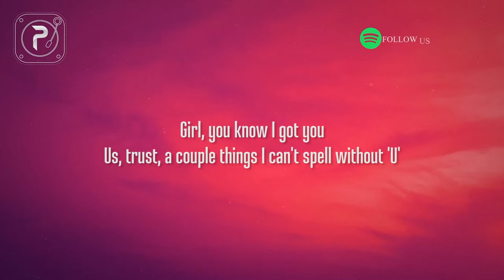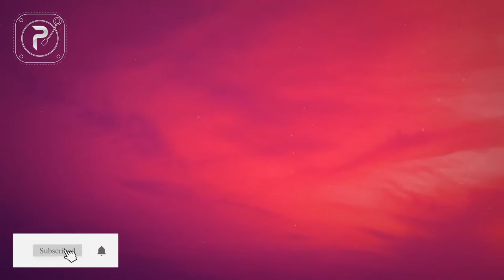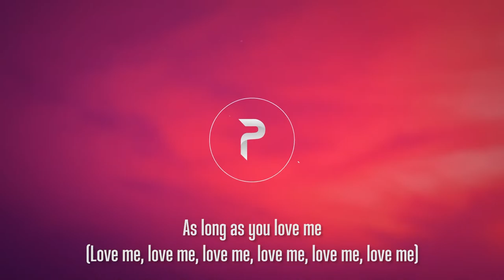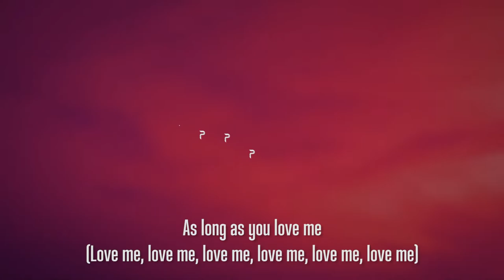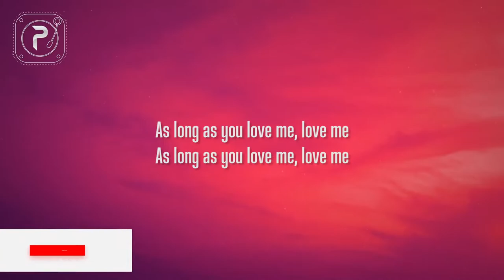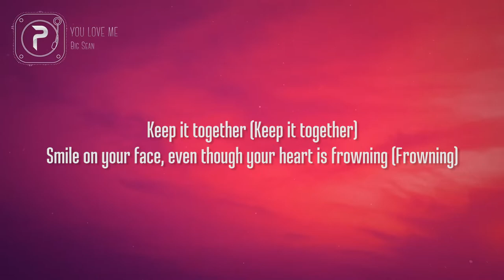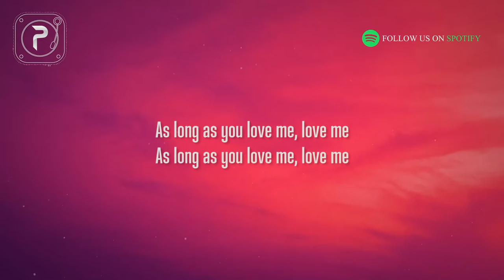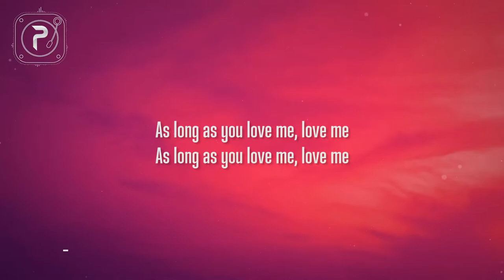[1 HOUR 🕐 ] Justin Bieber - As Long As You Love Me (Lyrics)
Lyrics
We're under pressure
Seven billion people in the world tryna fit in
Smile on your face, even though your heart is frowning
But hey now, you know girl
We both know it's a cruel world
But I will take my chances
As long as you love me
We could be starving
We could be homeless
We could be broke
I'll be your platinum
I'll be your silver
I'll be your gold
As long as you love me, love me
Fighting every second of the day for your dreams, girl
I'll be your Hova
You could be my Destiny's Child on the scene, girl
So don't stress and don't cry
Oh, we don't need no wings to fly
I don't know if this makes sense, but you're my hallelujah
Give me a time and place, I'll rendezvous it
I'll fly you to it, I'll beat you there
Girl, you know I got you
Us, trust, a couple things I can't spell without U
Now we on top of the world
'Cause that's just how we do
Used to tell me sky's the limit, now the sky's our point of view
Man, we stepping out, like woah, oh God
Cameras point and shoot
Ask me, "What's my best side"
I stand back and point at you, you, you
The one that I argue with
Feel like I need a new girl to be bothered with
It's green where you water it
So I know, we got issues baby, true, true, true
But I'd rather work on this with you
Than to go ahead and start with someone new
As long as you love me (I'll be your silver, I'll be your gold)
As long as you love me, you love me, you love me (it's all I want baby)
As long as you love me, you love me, you love me (please, don't go)
As long as you love me, as long as you love me, 'long as you love me